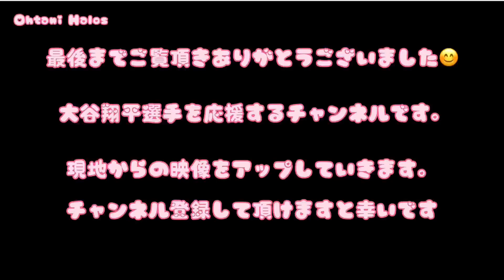エンゼルス勝利の瞬間❗️【アスレチックス戦1戦目】ダニエルメジャー初勝利おめでとう😊エンゼルス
大谷翔平大好き！大谷翔平&エンゼルスの仲間達のかっこいい&可愛い動画を紹介しています。
Will be uploading cute and cool vidoes of SHohei Ohatani & Angels